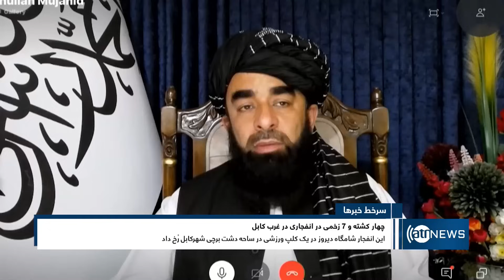Ariana News 8pm News: 27 October 2023 | آریانا نیوز: خبرهای دری ۰۵عقرب ۱۴۰۲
Ariana News 8pm News: 27 October 2023
آریانا نیوز: خبرهای دری ۰۵عقرب ۱۴۰۲